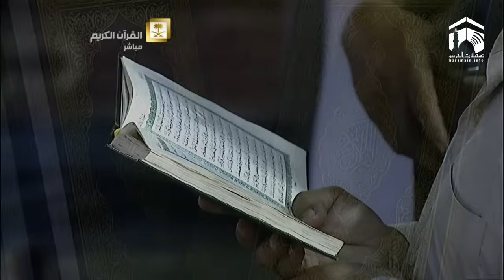Prière de la nuit - 27ème nuit du ramadan - Sheikh `Abd Ar-Rahmân As-Sudays 2/2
Les quatre dernières rak`ahs de la prière de la nuit (Salât At-Tahajjud) dirigées par le Sheikh `Abd Ar-Rahmân As-Sudays lors de la 27ème nuit du Ramadan à la mosquée Al-Harâm de La Mecque (Arabie Saoudite).